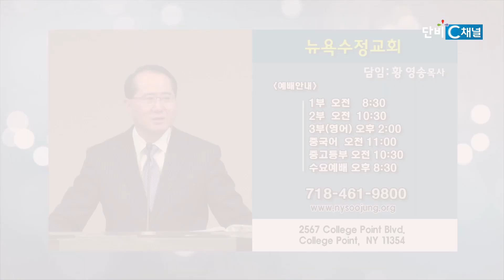황영송 목사 '믿음의 사람들- 여호수아의 믿음'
믿음의 사람들- 여호수아의 믿음/히브리서 11:30
뉴욕수정교회 황영송 목사
2024년 9월 29일 주일 설교